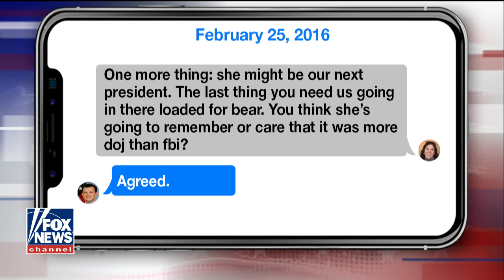Gowdy: New Strzok-Page Texts Show 'Manifest Bias' Against Trump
Rep. Trey Gowdy (R-S.C.) said newly recovered text messages between FBI officials Peter Strzok and Lisa Page show "manifest bias" against President Trump at the bureau.